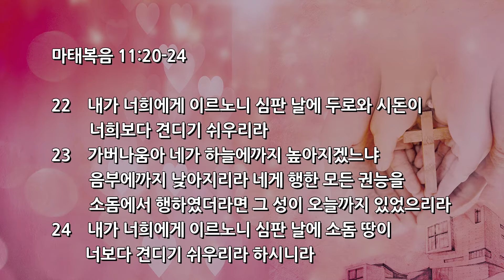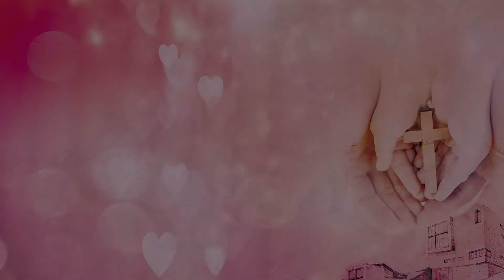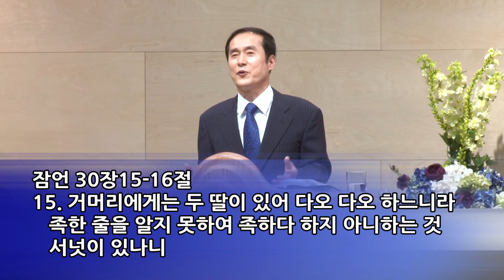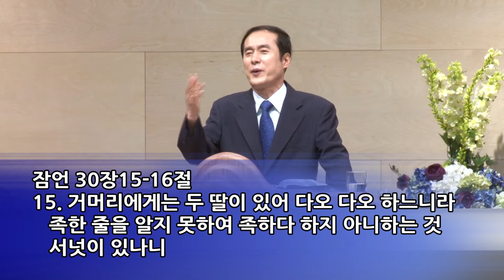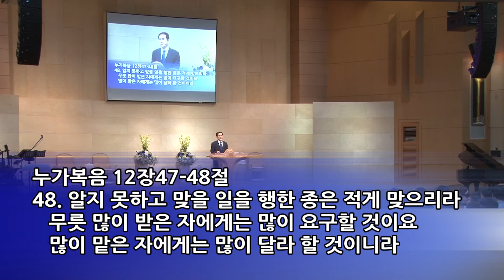2015년 06월 14일_주일예배말씀_(정의호 담임목사) 반응하지 않는 죄